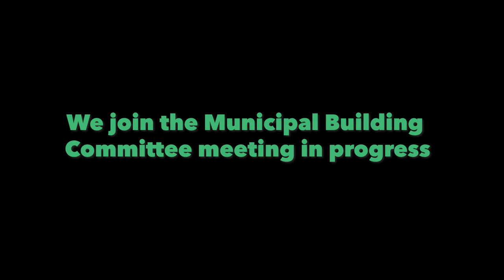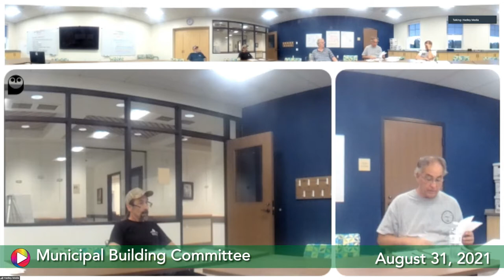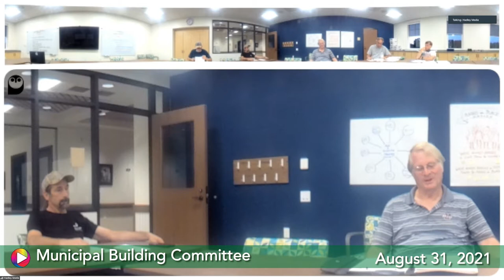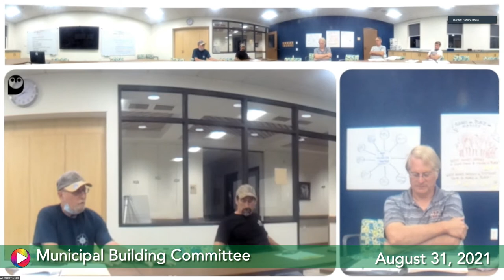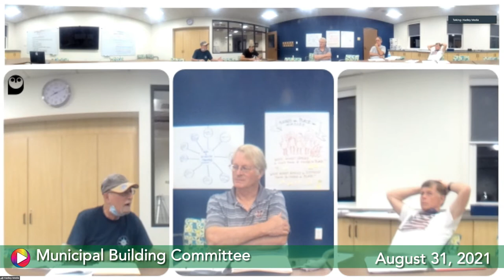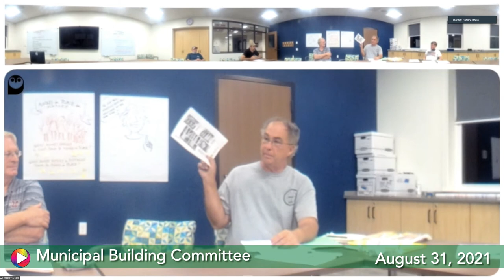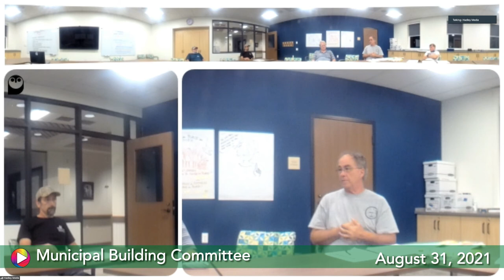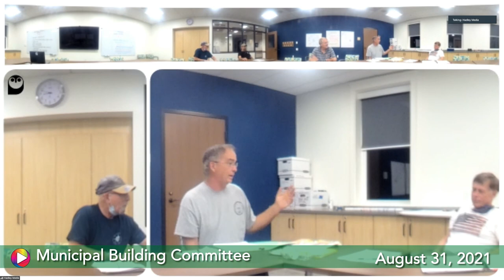Municipal Buildings Committee, August 31, 2021